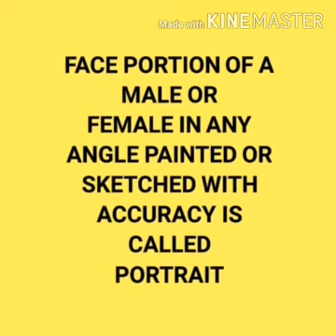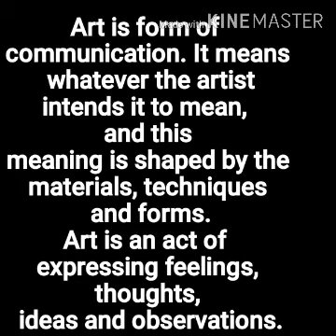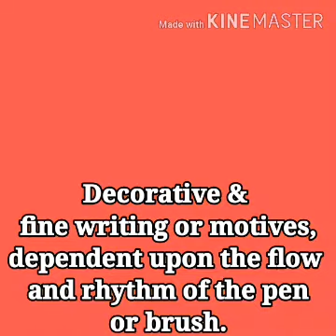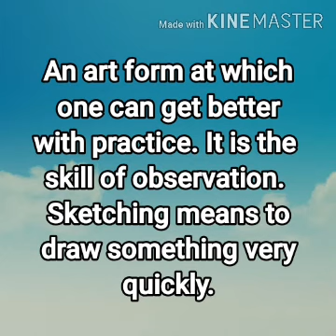Definitions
Art term Definitions